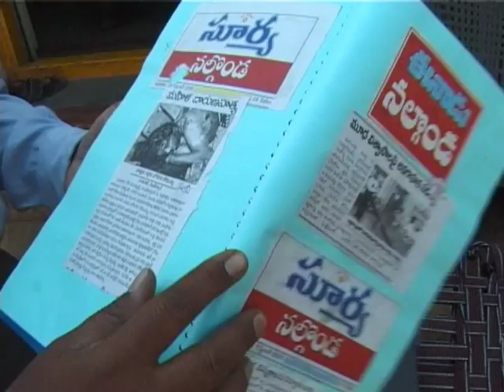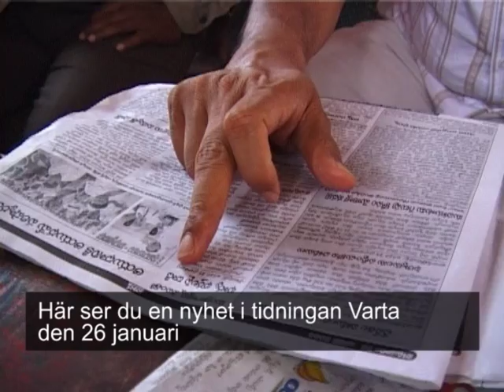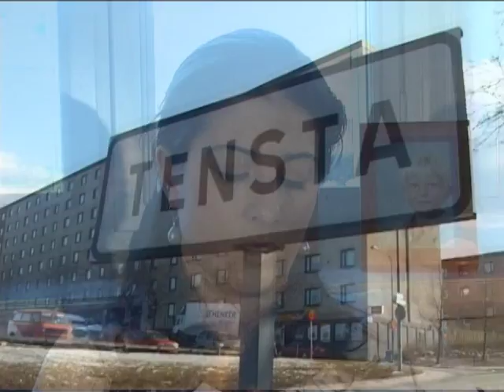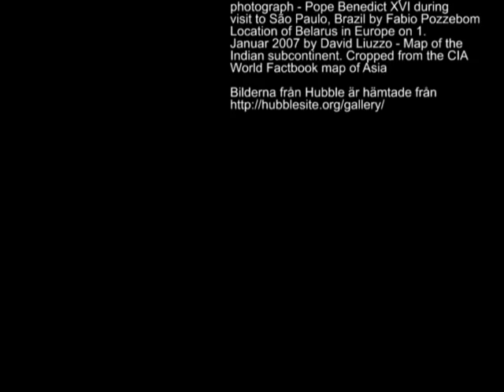Humanisterna - the movie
En film som beskriver vad Humanism är och vad Humanisterna kämpar för.

Producerad 2009 av Henrik Thomé